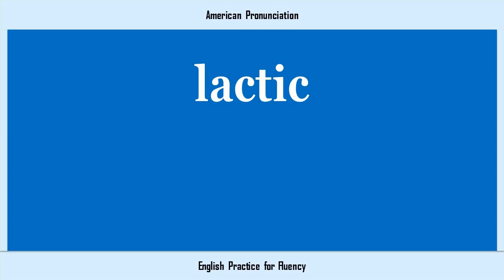lactic, How to Say or Pronounce LACTIC in American, British, Australian English